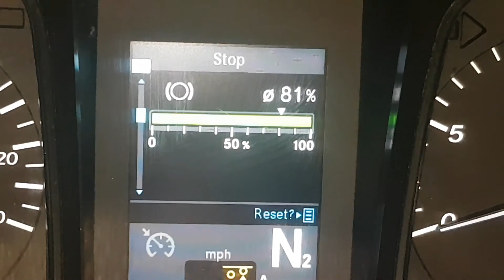*152 On The Road - A Cursed Bay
Another short run, tongue is still painful.

I’m a British truck driver, a regional agency boy.  My plan is to leave the UK and become an O.T.R guy in Canada.  This is my personal journey on my quest to achieve my dream, from the very beginning, with all the issues I now face as well.
THIS CHANNEL IS FOR FUN/ENTERTAINMENT
If you have any questions regarding almost anything truck related or not, please leave them in the comments below and I will create a video response specifically for you.